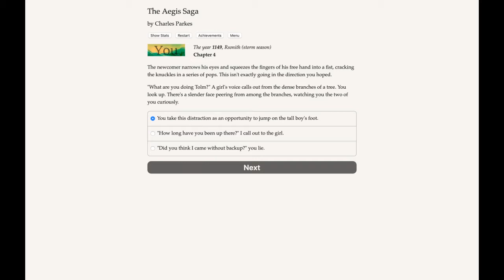Steam Demo Compilation (3/29 - 4/4)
A compilation of new Steam demos stuffed in one place for your viewing pleasure. This video contains demos released from March 29 to April 4. Instead of having people dig through piles of Steam pages, I am working on streamlining creation of a Monday compilation to put the last week's demos in one place that you can play absolutely free.